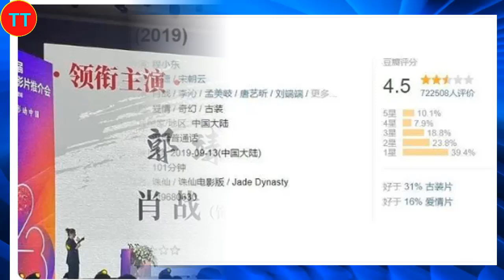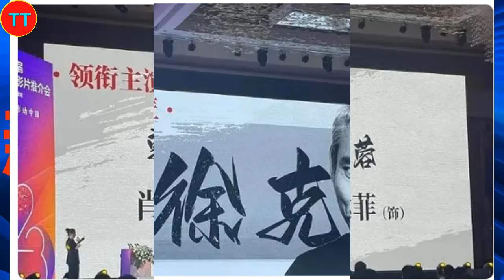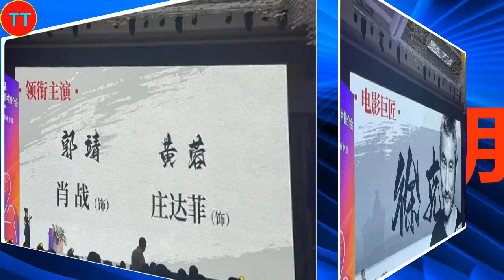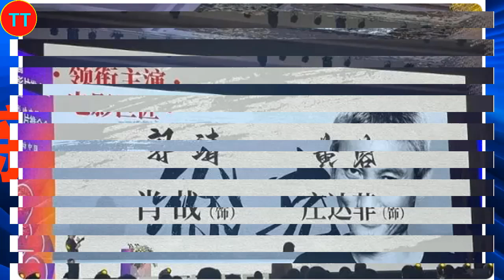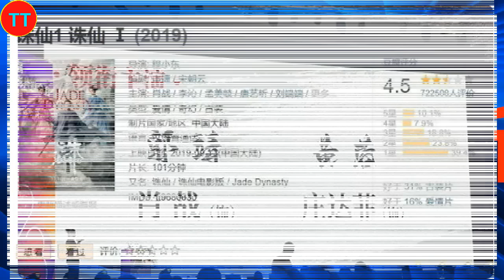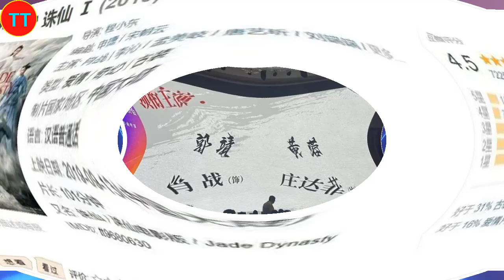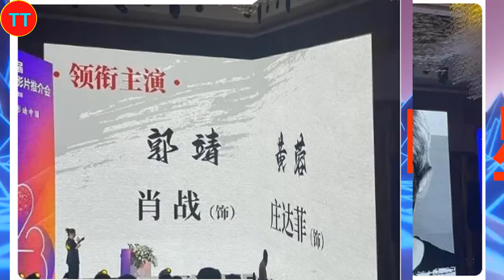肖战能否凭《射雕》逆袭，成为真正的巨星吗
2015年，以选手的身份参加浙江卫视才艺养成选秀节目《燃烧吧少年》。2016年4月，主演校园星座超能力网络剧《超星星学园》。2018年4月25日，古装奇幻剧《哦！我的皇帝陛下》在腾讯视频播出，肖战凭北堂墨染一角崭露头角 。2019年6月27日，古装仙侠剧《陈情令》在腾讯视频播出，肖战凭魏无羡一角赢得广泛关注 ；9月13日，主演的古装仙侠电影《诛仙I》在全国上映 。2020年1月24日，肖战首次登上中央广播电视总台春节联欢晚会，与谢娜等合作表演小品《喜欢你，喜欢我》。
2021年2月5日，主演的古装玄幻励志剧《斗罗大陆》登陆CCTV-8；4月22日，主演的央华版话剧《如梦之梦》在武汉首演 ；12月26日，主演的军旅剧《王牌部队》登陆江苏卫视 。2022年3月15日，主演的都市情感剧《余生，请多指教》登陆湖南卫视 。2023年，主演由徐克执导的古装武侠电影《射雕英雄传：侠之大者》；之后，主演的年代励志情感剧《梦中的那片海》和都市情感剧《骄阳伴我》先后在CCTV-8播出，肖战凭角色肖春生和盛阳获得CMG第二届中国电视剧年度盛典年度突破男演员奖 ；12月30日，主演由郑晓龙执导的古装权谋剧《藏海传》